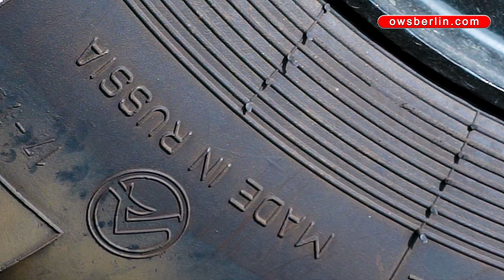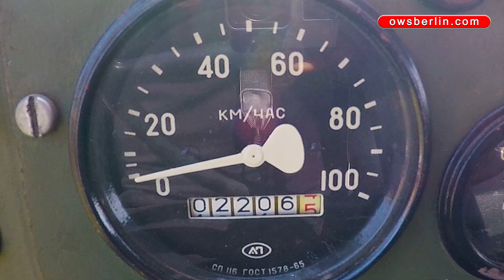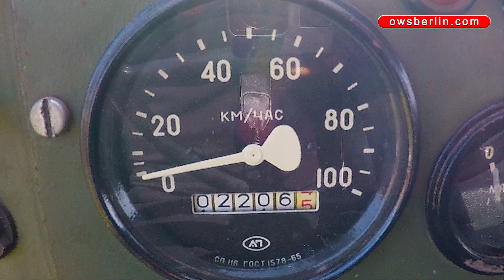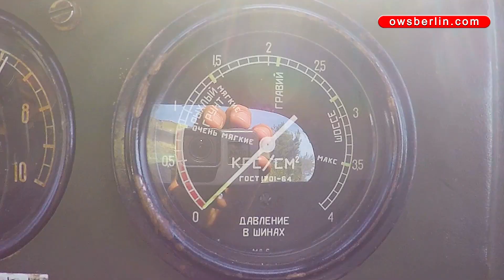Обзор ЗИЛ 157 КЕ | Review vintage army truck ZIL (SIL) 157 KE | Exterior and Interior Walkaround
1968 ЗИЛ 157  КЕ в Музее авиации Финовфурт, земля Бра́нденбург, Германия.

Производитель: Завод имени Лихачёва (ЗИЛ)
Год производства: 1968
Колёсная формула: 6×6×2
Двигатель: ЗИЛ-157 К
Длина: 6684 мм
Ширина: 2315 мм
Высота: 2360 (с тентом 2915) мм
Клиренс: 310 мм
Колея задняя: 1750 мм
Колея передняя: 1755 мм
Масса: 5540 кг
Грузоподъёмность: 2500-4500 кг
Максимальная скорость: 65 км/ч
Тормозной путь со скорости 30 км/ч: 12 м
Объём бака: 150+150л
Расход топлива на 100 км: 42л

 ZIL (SIL) 157 KE in Luftfahrtmuseum Finowfurt - in the Aviation Museum Finowfurt, Brandenburg, Germany.
Hersteller: Sawod imeni Lichatschowa (ZIL oder SIL) deutsch Lichatschow-Werk
Baujahr: 1968
Antriebsformel: 6×6×2
Motortyp: ЗИЛ-157 К
Länge: 6684 mm
Breite: 2315 mm
Höhe: 2360 ( mit Plane 2915 )
Bodenfreiheit: 310 мм
Spurweite vorne: 1755 mm
Spurweite hinte: 1750 mm
Leergewicht: 5540 kg
Zuladung: 4500 kg auf Straße, 2500 kg im Gelände
Höhstgeschwindigkeit: 65 km/h
Bremsweg aus 30 km/h: 12m
Tankinhalt: 150+150 L
Verbrauch: 42L/100 km